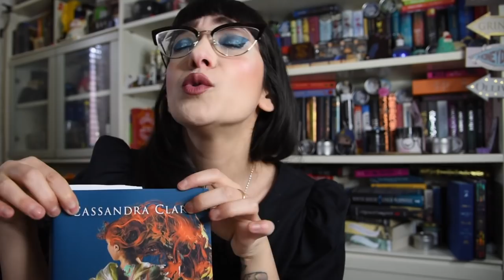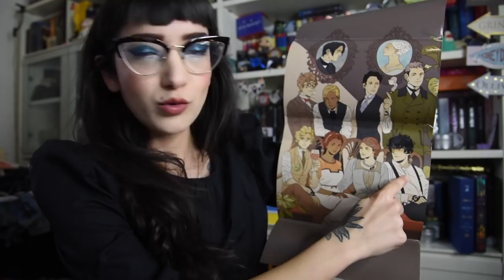Ho letto La Catena d’Oro di Cassandra Clare e non è andata bene..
Oggi parliamo di Cassandra Clare, Shadowhunters, Telenovelas argentine, gente che vuole limonare e damine. Insomma, ho provato a leggerlo cercando di apprezzare ma è andata male. Ospite di oggi: il mio stendino
Potevo non leggerlo? Certo, ma ero molto curiosa!
NB Vi chiedo di essere rispettosi ed educati nei commenti, nel caso non siate d'accordo con me. Tutti i commenti aggressivi verranno eliminati.